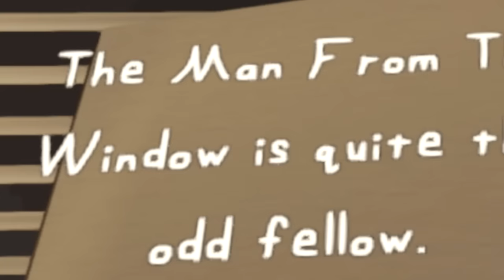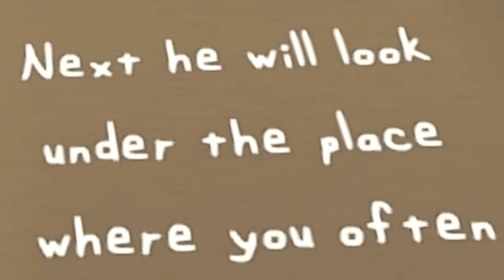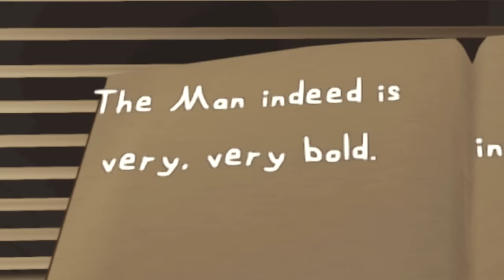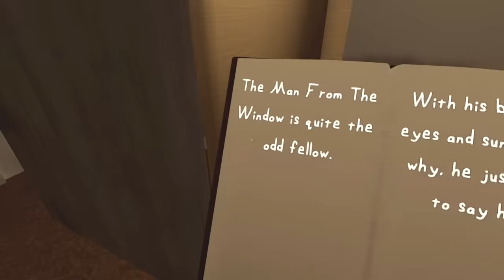O HOMEM DA JANELA! (The Man From The Window)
💜 No vídeo de hoje jogamos o game The Man From The Window.

💜 Canal da Minha família:
 @Cris Minegirl
 @Tex HS

Likelation!
Julia Minegirl